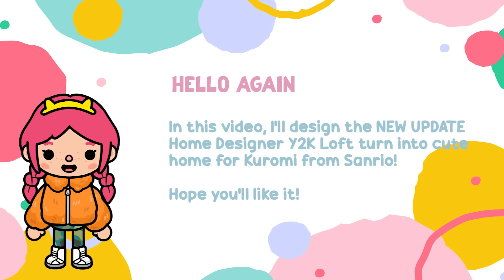Kuromi SANRIO Cute House NEW Y2K Loft Purple PINK not FREE TOCA BOCA House Ideas Toca Life World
This video shows how to design the Y2K Loft turn into home for Kuromi the Hello Kitty's friends from SANRIO in Toca Life World ... Enjoy!

IMPORTANT NOTES 📝

CREDITS 🎵